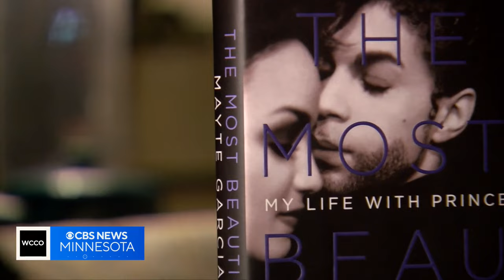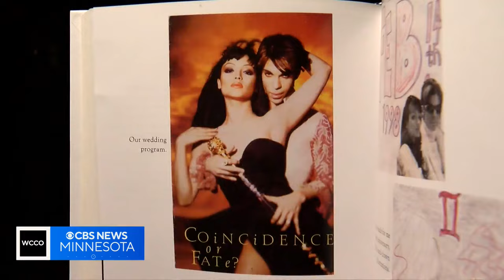Mayte Garcia revives charity formed with Prince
This weekend, Live 4 Love Charities is awarding $10,000 each to ten organizations that exemplify the spirit of helping people up and helping people out. It is a revival of the charity Mayte Garcia and her then-husband Prince first launched in 1996.